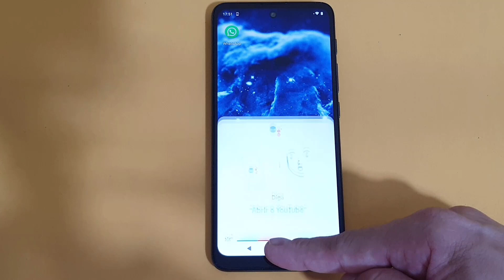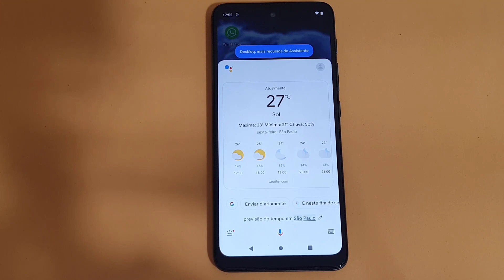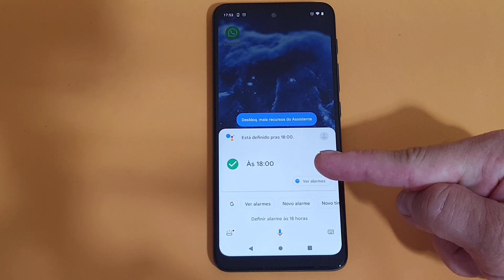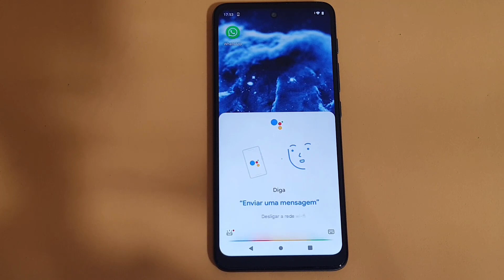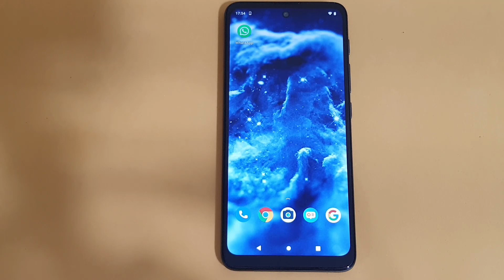COMO USAR O BOTÃO ASSISTENTE DA GOOGLE NO CELULAR MOTOROLA MOTO E40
Veja nesse vídeo Como Usar o Botão Assistente da Google No Celular Motorola Moto E40. O Google Assistente possui diversas formas para ser acionado em celulares Android, já que pode facilitar muito a vida de seus usuários. E para quem não a conhece, é uma assistente virtual que possui suporte para diversos aparelhos, incluindo caixas de som e Smart TVs, e utiliza inteligência artificial para identificar e responder comandos de voz.

Entre suas funções, a Assistente permite realizar ações em diversos aplicativos, solicitar informações, controlar configurações e criar próprias rotinas. Com o comando de voz "Ok, Google" ou ainda pelo próprio botão no corpo do celular, é possível iniciar uma conversa e realizar diferentes solicitações. E a partir dos primeiros comandos, a inteligência artificial reconhece o pedido e nos leva ao resultado bem rapidamente. E para saber como fazer basta seguir o passo a passo do vídeo.